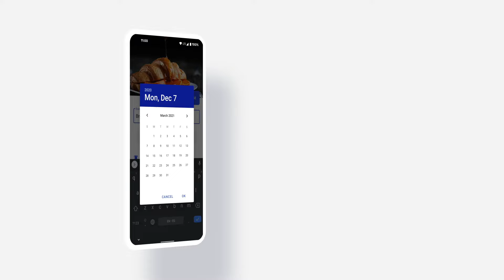Time Until | Beautiful Countdown App + Widget - PROMO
Available with Google Play Pass.